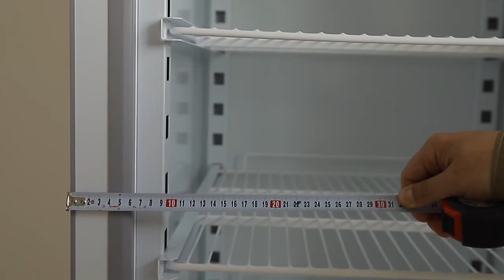Холодильные шкафы Аркто от ПРАЙД ГРУПП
Компания ПРАЙД ГРУПП представляет холодильное оборудование марки Аркто.
Шкафы объемом:
• 500 литров
• 700 литров
• 1000 литров
• 1400 литров
в температурных режимах:
• +1… +10 оС, -5… +5 оС, до -18 оС
В исполнении корпуса:
• классическом из крашенного металла
• из нержавеющей стали
В исполнении верхней части:
• с канапе
• без канапе